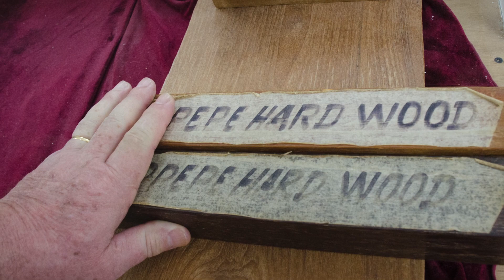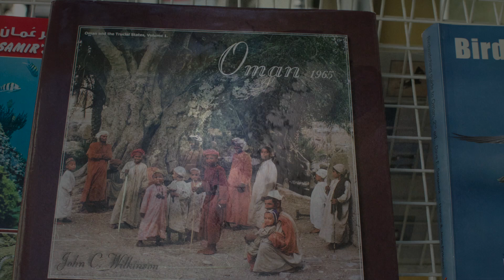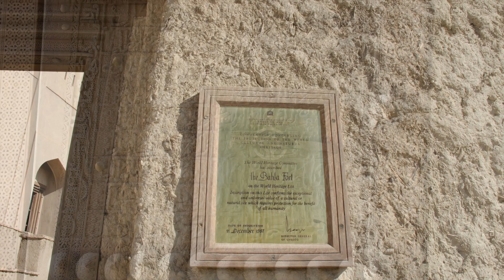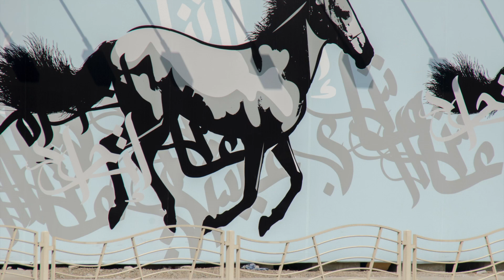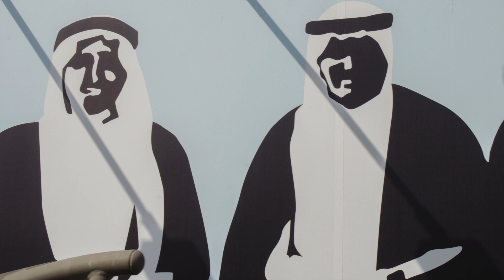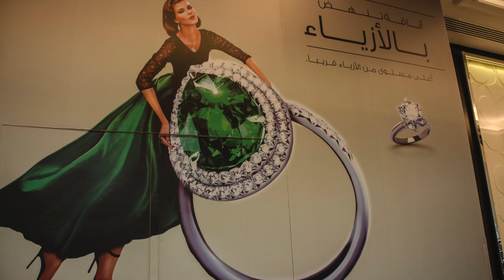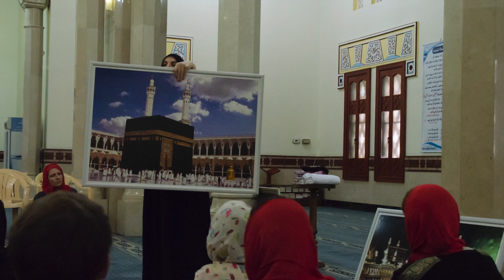Oman-Dubai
Vídeo sobre: Oman-Dubai